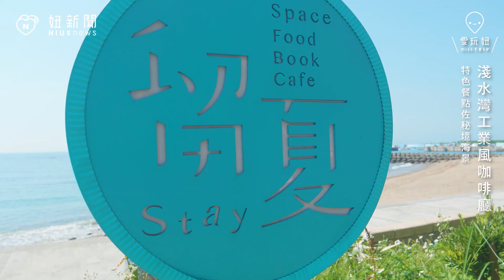淺水灣工業風咖啡廳，下午茶佐無敵海景｜留夏咖啡｜愛玩妞在北海岸 妞新聞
「留・夏」位於淺水灣附近，雖然鄰近的街上有許多海景咖啡廳，不過留夏它的位置反而要過了淺水灣天橋一陣子才會看到，但遠離熱鬧的空間與人群後，反而別有一番靜謐的風味！點一份早午餐以及一份主食，再搭配幾杯飲品，就這樣過一下午，看著波光粼粼的大海吃著美味的餐點，真的超級享受～